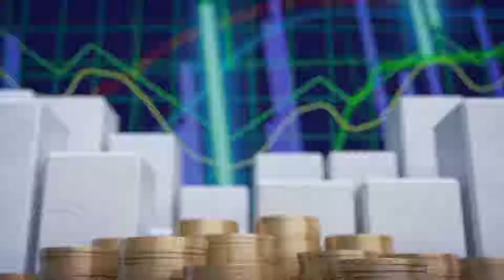Economía y sociedad: Los avances del COMEX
Entrevista con el ministro Alexander Mora.